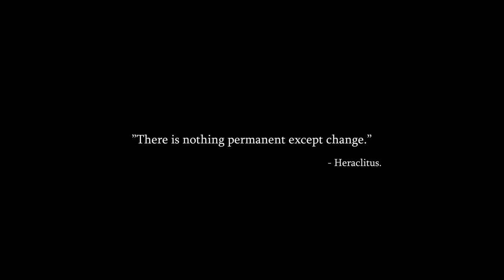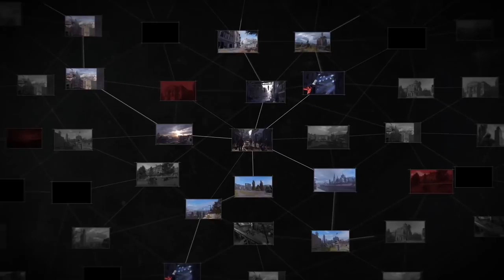DYING LIGHT 2 TRAILER || E3 2019